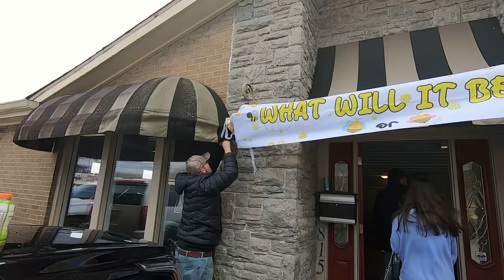Official Burnout Baby Reveal Video Maple Motors Nick Southgate Made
Got together with Fusion Kidd and he made this video possible. He did an amazing job recording and editing the footage.  Go follow his page here on youtube